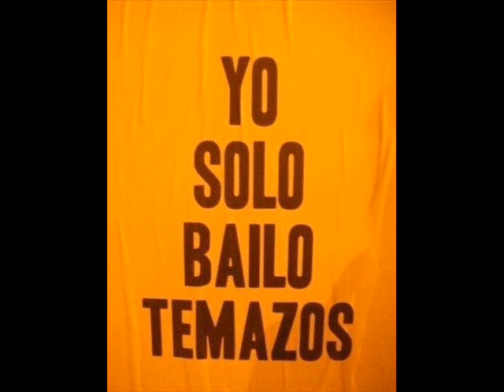how low (breaks mix).wmv